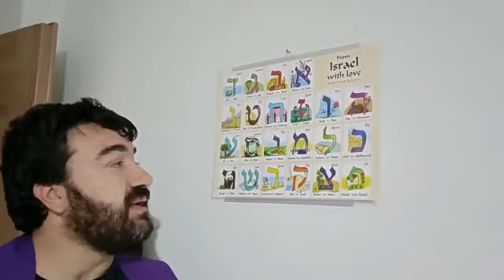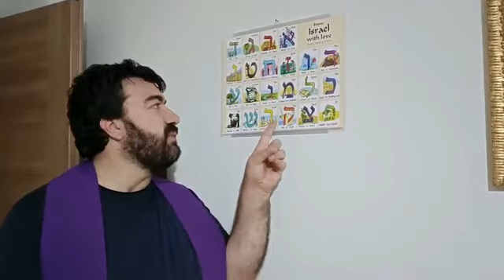Il Santo del Giorno - San Matteo apostolo ed evangelista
Don Antonio Mattatelli, sacerdote esorcista della diocesi di Tricarico ci parla della vita e del carisma di San Matteo apostolo ed evangelista